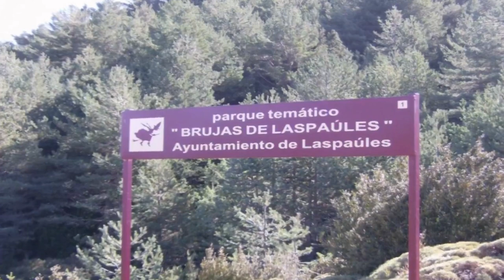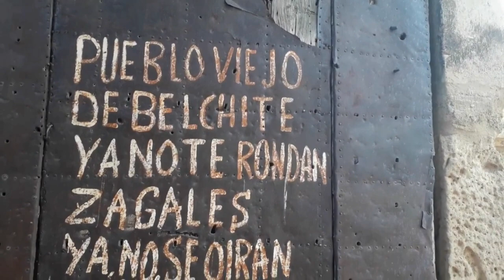ARAGÓN 🔴¿ CONOCES ? estos 7 Lugares MÁGICOS y MISTERIOSOS de Teruel, Huesca y Zaragoza │ 🇪🇸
Aragón es un misterio: Estos 7 lugares Están rodeados de leyenda, historia y sucesos paranormales. Y QUE PUEDES VISITAR. 😱 ( si te atreves  )

LUGARES Misteriosos de ARAGÓN ( España ) que Hemos visitado  y Puedes ir a hacer Turismo :

0:00 Intro
1:03 Bosque de Laspaúles , parque de las Brujas  ( Huesca )
2:00 CUEVA DE LAS GÜIXAS EN VILLANÚA ( Huesca )
2:29 REFUGIO MILITAR DE CERLER ( Huesca )
3:11 Pueblo fantasma de BELCHITE ( Zaragoza )
4:25  CÁRCELES DE LA COMARCA DEL MATARRAÑA ( Teruel )
4:54 LA CASA DEL MAL Y EL BIEN EN ÉPILA ( Zaragoza )
5:42 LOS OJOS DEL JILOCA - MONREAL DEL CAMPO ( Teruel )
6:40 final

⭐¿¿ CONOCES estos 7 Lugares MÁGICOS y MISTERIOSOS  de  Teruel, Huesca y Zaragoza ( España )
A lo largo de los años, las historias negras se han ido propagando por el territorio aragonés y han servido para alimentar el miedo de los más curiosos. Hospitales deshabitados, brujas, fantasmas… son algunos de los protagonistas de estas leyendas populares.
La mayoría de las personas que los visitan aseguran haber sentido presencias o  escuchado psicofonías. Se nos ponen los pelos de punta de pensarlo.

Pero, además de por los hechos paranormales, estos SIETE lugares que proponemos merecen ser visitados por su patrimonio, Belleza y arquitectura.

👉En  La WEB encontrarás MÁS INFORMACIÓN, MAPAS DESCARGABLES y RUTAS

¿ QUE ES CARRETERA Y MANTA ?
Me llamo David Pellicer " PELLI " Soy Fotógrafo y me encanta descubrir junto a mi cámara, lugares, rincones, curiosidades, historias y leyendas que a veces pasan desapercibidos para el viajero.

CRÉDITOS

Edición, Realización :
David Pellicer Serra,”Pelli”.
GRACIAS A : Alejandro Martinez Notte por las tomas de DRON.

Melodía del Canal
- The Rambling Pitchfork (trad. Irlanda)
- The Hag At The Churn (trad.Irlanda)
Adaptación de LUGH CELTA
Músicos:
- Carolina Paterson (violín)
- Emiliano Evrard (guitarra)
- Jose Manuel Alba (whistle)

 lugares misteriosos aragon